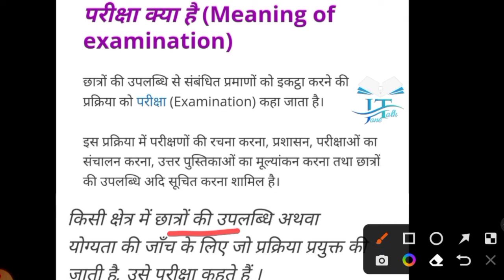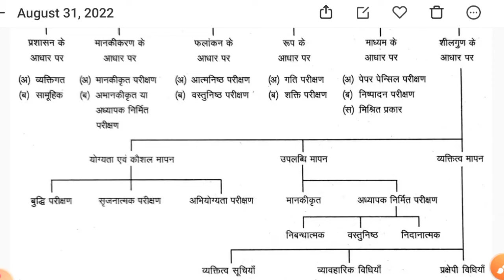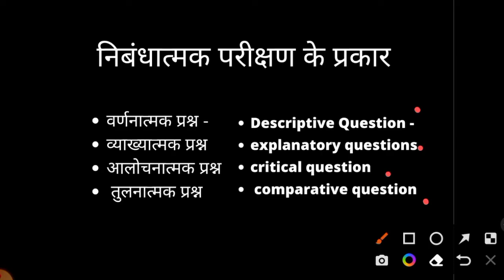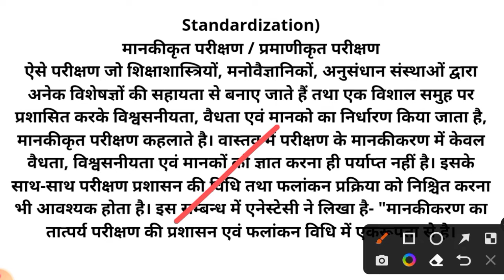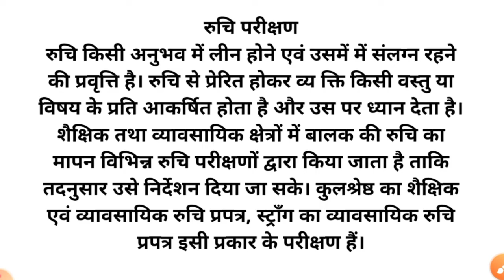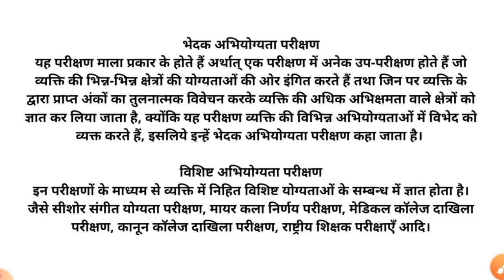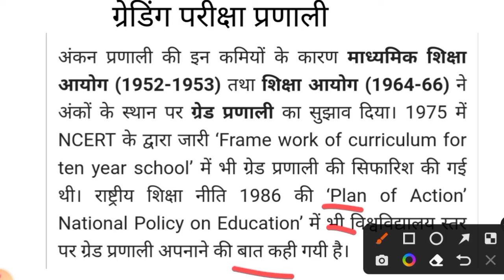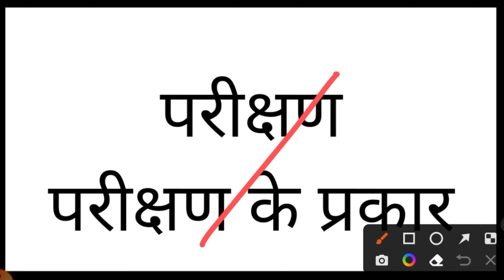परीक्षण एवं परीक्षण के सभी प्रकारों का विस्तृत वर्णन by jane talk